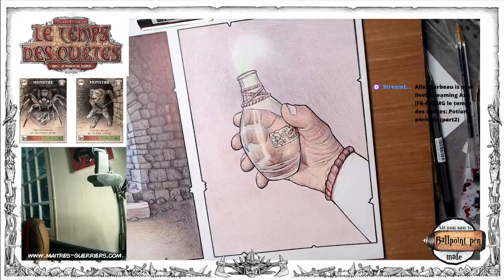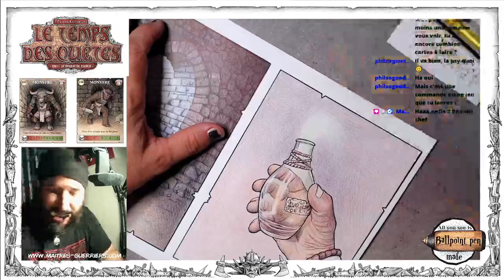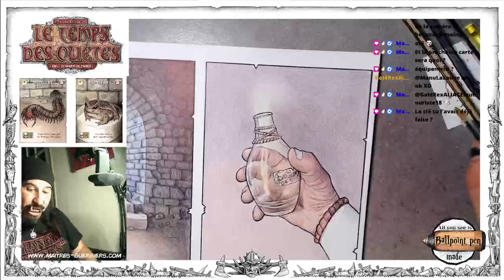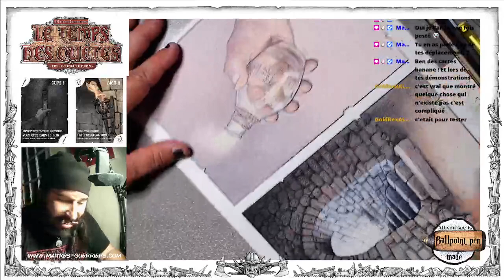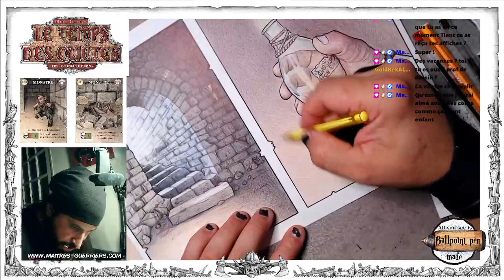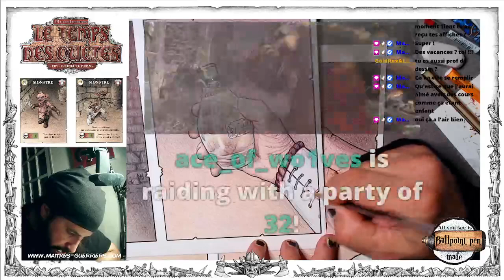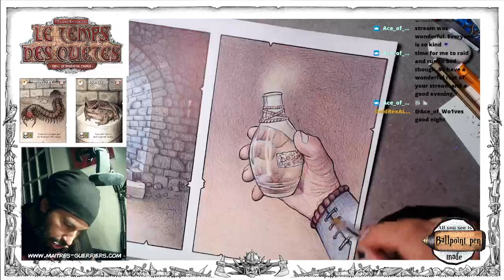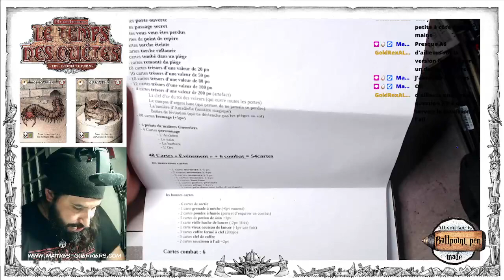[FR-EN] MG le temps des quêtes: Potion périmée (part2)